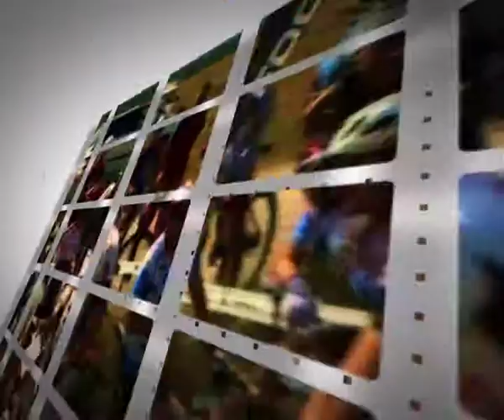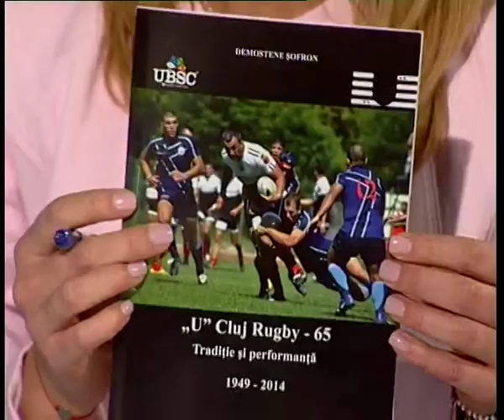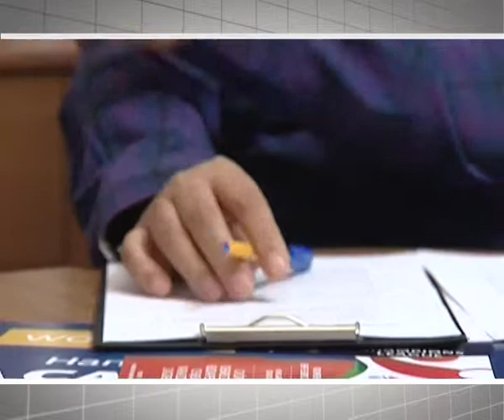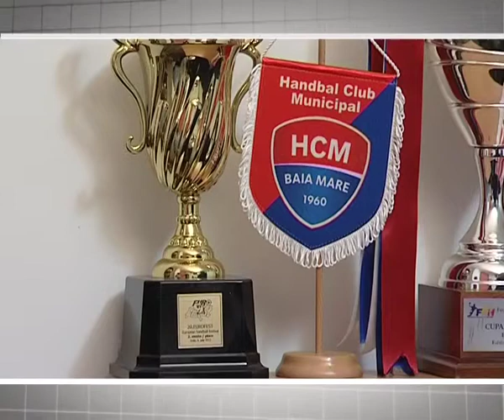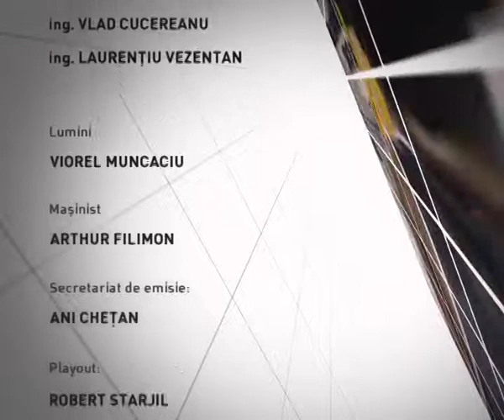CJ 2014 NOV 25 Dincolo de sport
Emisiunea "Dincolo de Sport", editia din 25 noiembrie. O discutie despre finala Cupei Romaniei la rugby cu jurnalistul Demonstene Sofron.